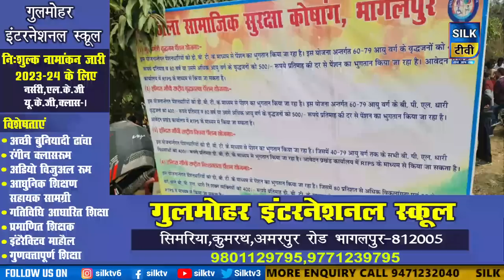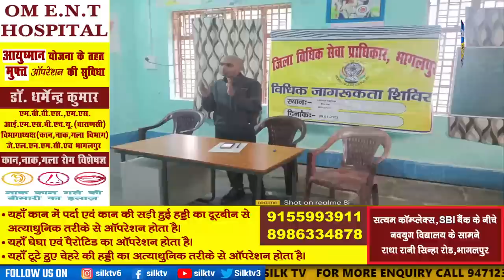SILK TV- जिले की खबरें एक साथ || 30 JANUARY 2023